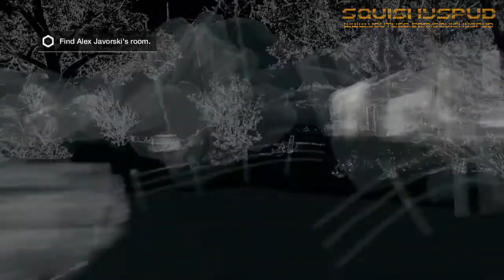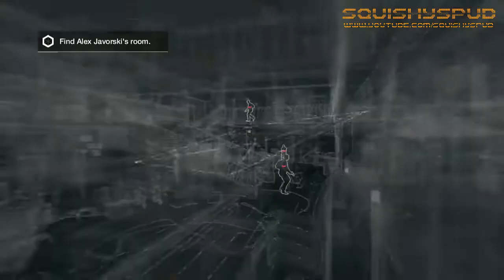Watch Dogs DLC Bad Blood Walkthrough Part 5 [HD]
HACKING IS OUR WEAPON
Come back to Chicago in a brand new Watch_Dogs adventure!

Play as T-Bone Grady, the legendary and eccentric hacker and Aiden Pearce's trusted comrade. Now on the run from Blume T-Bone has to make the decision to flee and start a new life or fight Blume to save an old friend. Face your shady past on your road to redemption. This new single player DLC contains:

- 10 new missions
- A new online coop mode
- New locations
- New weapons